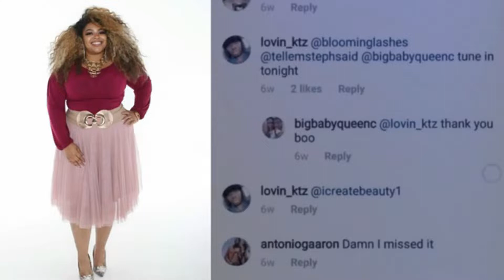7 Things No One Tells You About Making Online Sales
7 Things No One Tells You About Making Online Sales with King Ashley Ann! King Ashley Ann has helped thousands of people make money online. If you need help making money online, gaining, visibility, growing or building your business to plan with Ashley Ann and check out the resources!